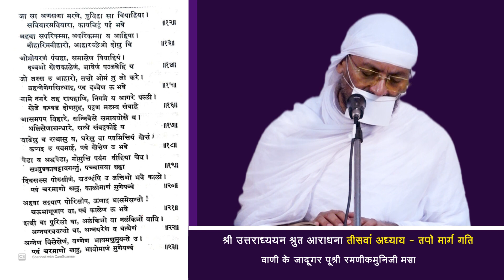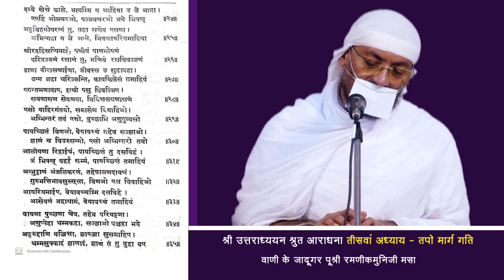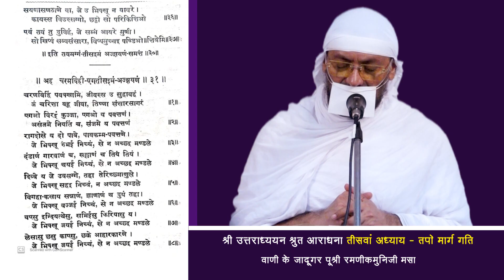[30] मूलपाठ -अध्याय - तपो मार्ग गति -- Uttaradhyayn sutra - Pu. Ramanik muniji m.sa.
Under Protection of Copyrights Laws. It may not be Downloaded Reproduced, used or Altered in any way without return Permission from JIT Motion Graphics.